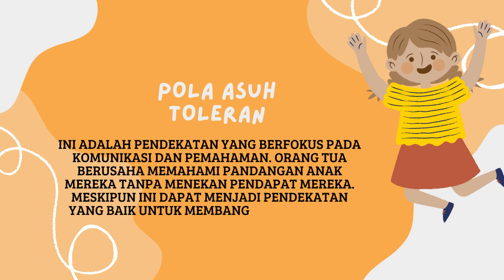cara pola asuh anak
Channel ini membuat vidio tentang pembelajaran, aktivitas sekolah, aktivitas semua unsur masyarakat sekolah dalam membagikan ilmu pengajaran di bidang pendidikan khususu anak anak difable / disabilitas untuk menjadi dedikasi penonton channel ini dan menimbulkan motivasi bagi penontonnya dengan konten yang membangun semangat dari melihat contoh semangat anak-anak berkebutuhan khusus serta semangat para pengajarnya.
semoga tontonan yang kami berikan bermanfaat.
Jangan lupa Subscrabe, like dan share serta komentar untuk mendukung kemajuan channel kami.
kami mengucapkan sangat berterimakasih kepada penonton jika mau memberikan dukungan terhadap channel kami.

teknik mengasuh anak,pola asuh anak di era digital,video viral,video viral tiktok,cara mendidik anak dalam islam,cara mendidik anak dalam islam sesuai umur,hak anak terhadap orang tua,hak dan kewajiban anak terhadap orang tua,khotbah tentang orang tua dan anak,perilaku anak pejabat,edukasi tentang anak,permainan anak-anak,fyp,short video youtube,short feed,berita anak hilang di subang